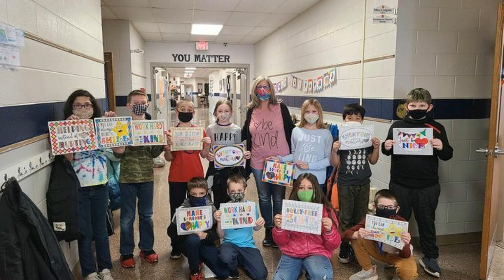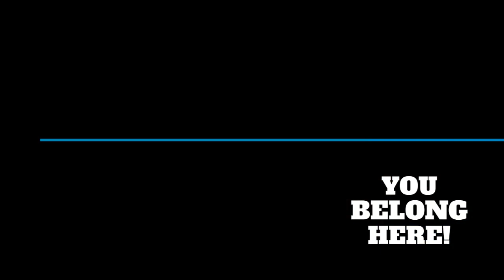Banner Bobcat Update 5.22.2023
Our last update of the 22-23 school year!